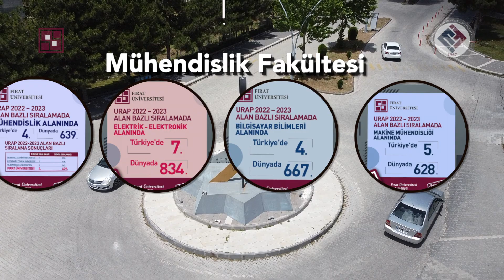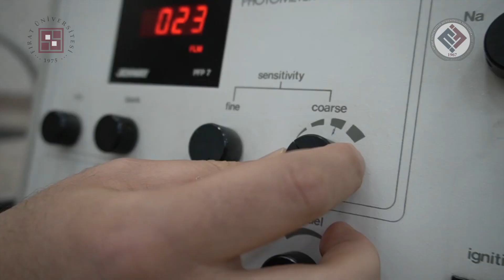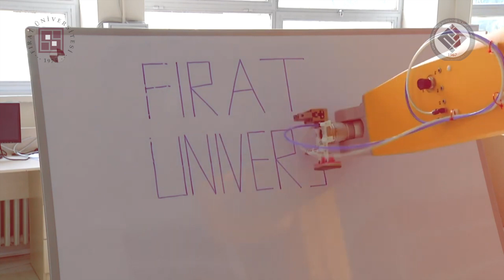Fırat Üniversitesi Mühendislik Fakültesi 2023